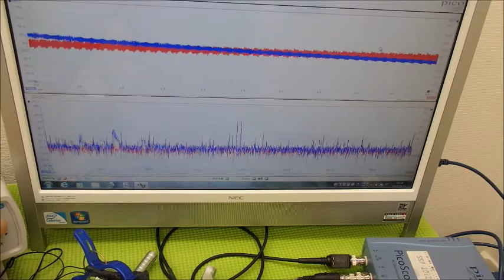音圧測定装置：超音波テスターを利用した実験動画 ultrasonic-labo